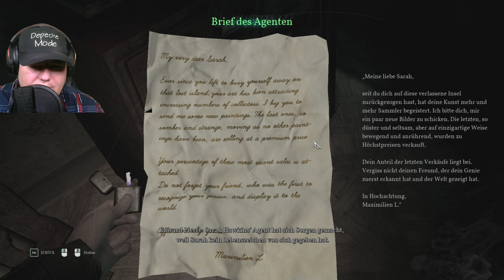02 - Call of CTHULHU - Gameplay - PC-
Das Horrorgame mit dem seltsamen Namen, die Atmosphäre stimmt auf jeden Fall :)
Mein Discord Server:
Hier zu meinem Twitch Kanal:
Hier zu meinem Instagram Kanal:
Hier zu meinem Twitter Kanal:
Hier zu meiner Facebook Seite